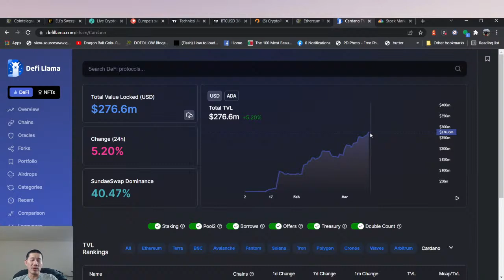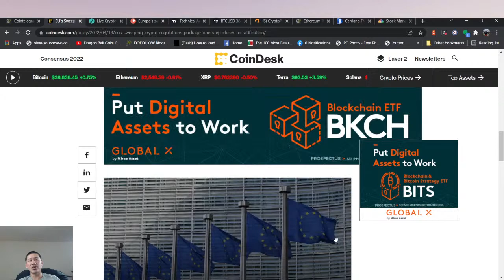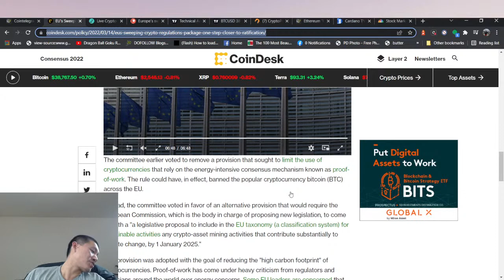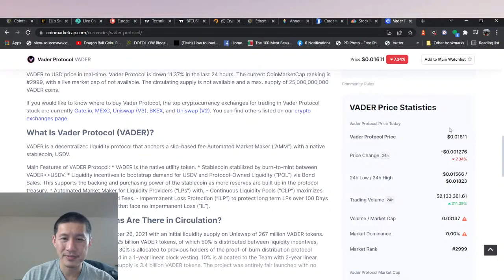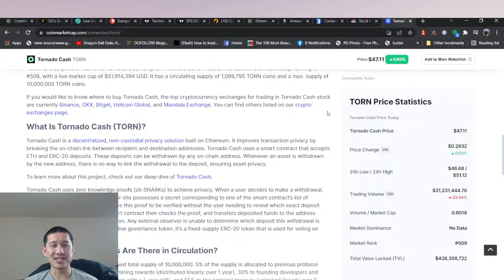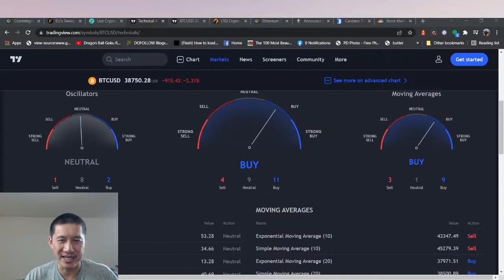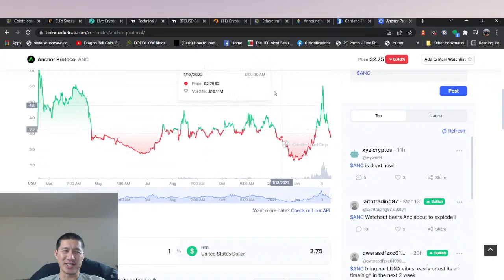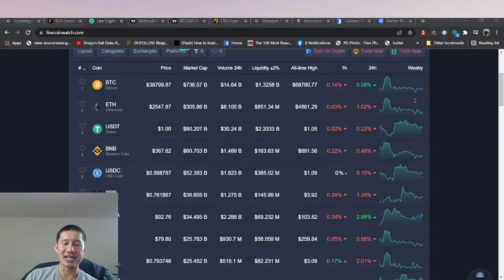2 Events that could crash crypto market. Cardano TVL reaches ATH. Ethereum 2.0 merge drawing closer.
2 Events that could crash crypto market. Cardano TVL reaches ATH. Ethereum 2.0 merge drawing closer. China and the fed look large over the markets.

ADA:

addr1q87wwk8xsexxydmf6l4j6yeflk2ew86ncus5sc4hd8keu8phvw8gqrh7t7jrewqwaj33pzt0e3vuzgukwyrzdp4j8e4q6khqqp

Vechain:

 0x41aea376d651d90d53f76ce280c05855db105007

ICX:

 hx52f439bd40bdaa1f13b1a93697d45ad5fa73d36e

ETH:

0x11C2BE01Ec9fb1E8d3fF3be3A96C7849b0441C63